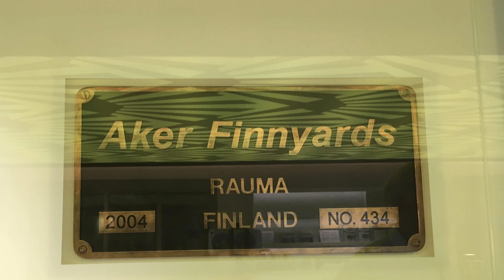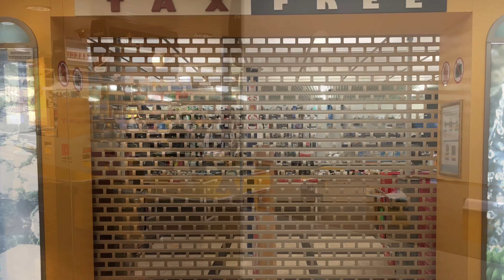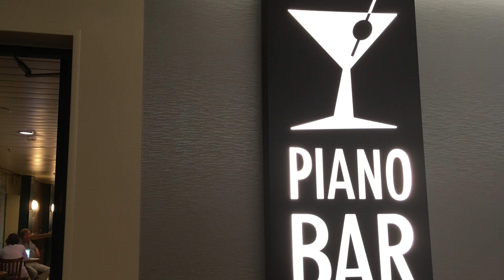M/S VICTORIA 1 - TALLINK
Videolla esitellään M/S VICTORIA 1. Kuvattu 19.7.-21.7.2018